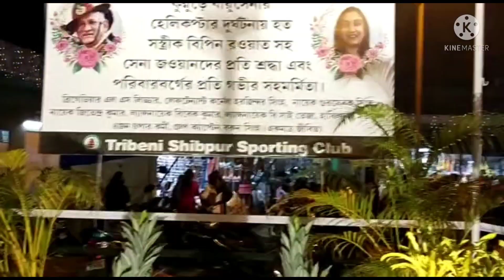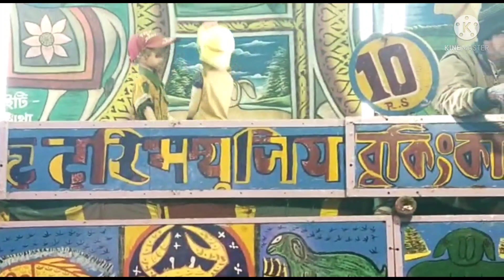Mele me hum akele hain || Mela after lock down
milon mela
mela 2022